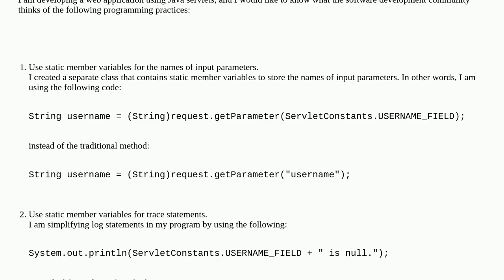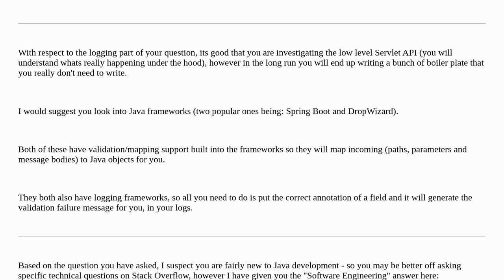Softwareengineering: Servlet Development Best Practices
Servlet Development Best Practices

A special thanks goes out to the community

  design api-design